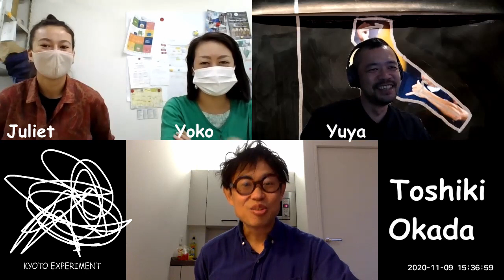KYOTO EXPERIMENT オンライン・インタビューズ01 岡田利規（チェルフィッチュ）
インタビュー当時もベルリンでのワークショップのためにドイツに渡航されていたチェルフィッチュ演出家の岡田利規さん。KYOTO EXPERIMENTでも昨年は新作『消しゴム山』において意欲的で実験的な作品を創作し、その後、美術館やオンライン空間へも新たな展開を見せています。ドイツの劇場でも多くの作品を創作する岡田さんは、国際的な渡航が困難な今回のコロナ禍においてどのような事を考え、どのように仕事に影響があったのか、その中で発見する新たな地平とは！？（塚原）

インタビュー相手： 岡田利規（チェルフィッチュ）
インタビュアー：KYOTO EXPERIMENT 共同ディレクター　川崎陽子、塚原悠也、ジュリエット・礼子・ナップ
インタビュー収録日：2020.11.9

関連サイト：
チェルフィッチュ

チェルフィッチュ×金氏徹平『消しゴム山』